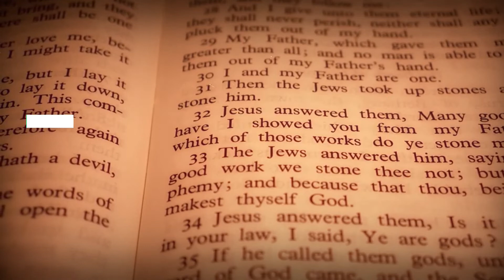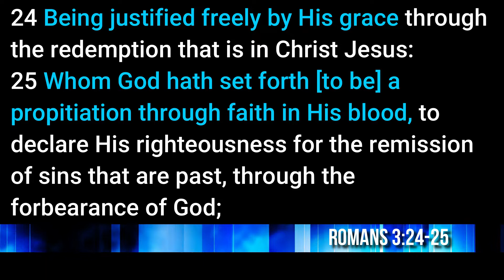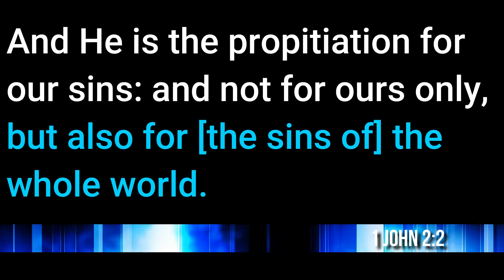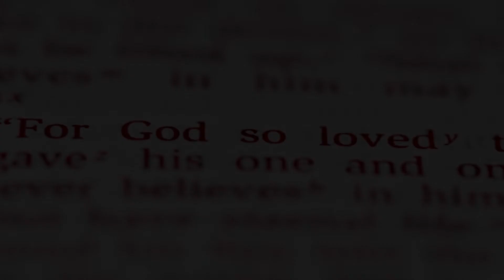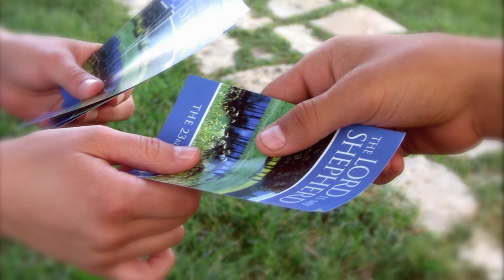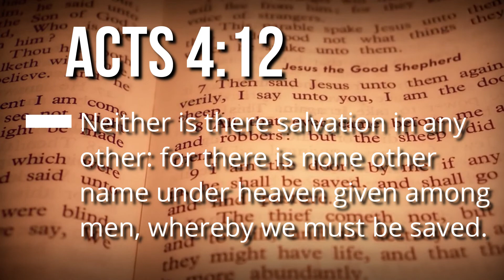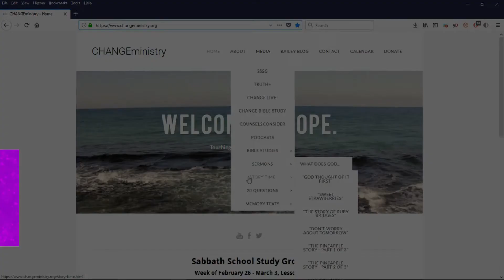SSSG Nov. 23: “Unity In Faith: Salvation In Jesus" Sabbath School Lesson